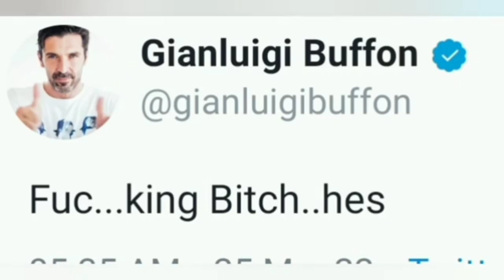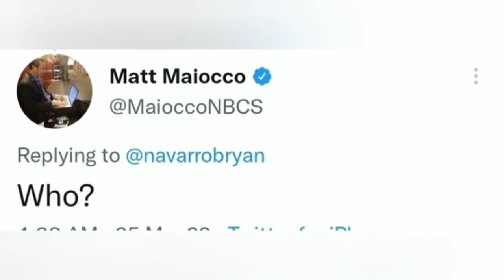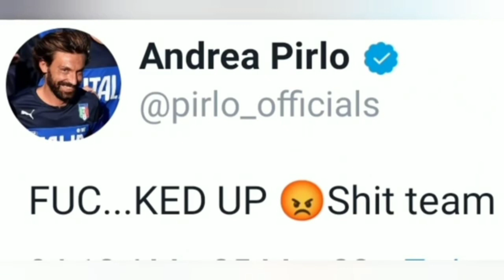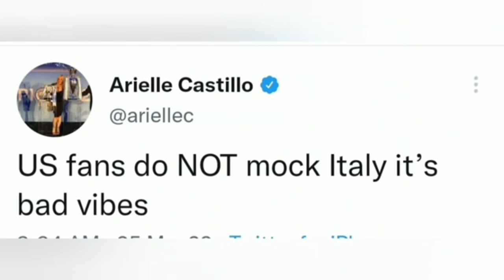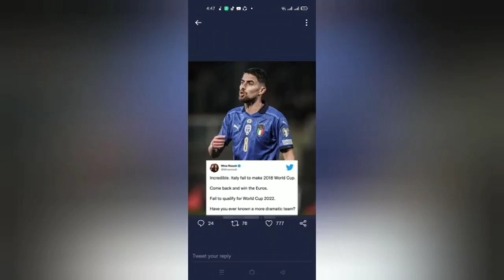ITALIAN FANS AND FOOTBALL PLAYER SHOCKING REACTIONS TO ITALIA OUT OF THE WORLD CUP TWICE